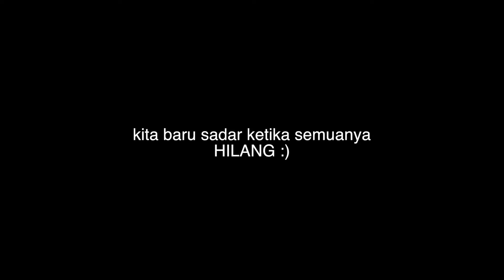SISA TERAKHER,SUKE BUAL, SI BUROK - AKENG TV (5) SEASON 1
Ini adalah video kompilasi dari Video Video Instagram Akeng tv.
cast : @akeeeeng @en.druw
director & editor : @fietrarey